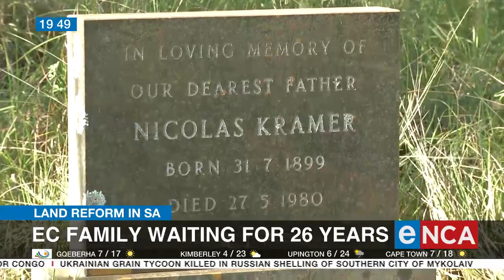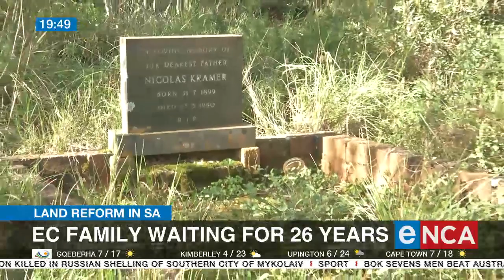Land reform in SA | EC family waiting for 26 years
Courtesy of DStv403